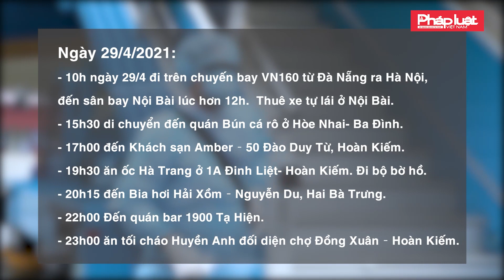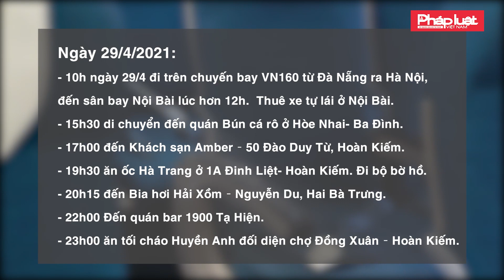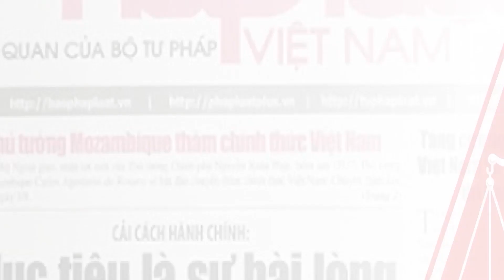BỆNH NHÂN COVID-19 MỚI NHẤT TẠI HÀ NỘI DI CHUYỂN ĐẾN NHIỀU ĐỊA ĐIỂM